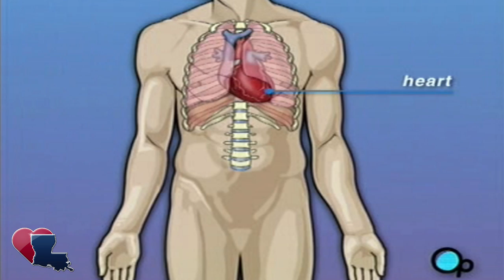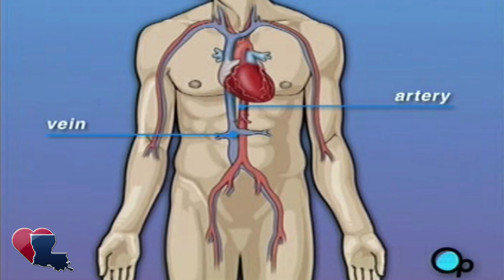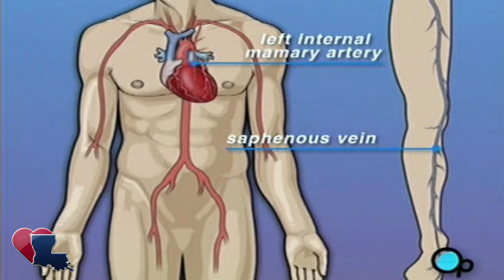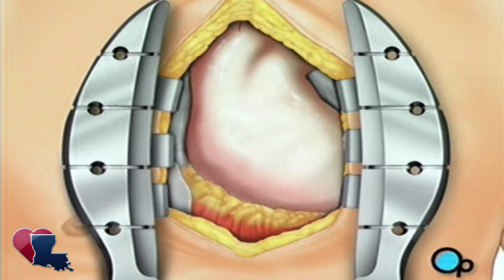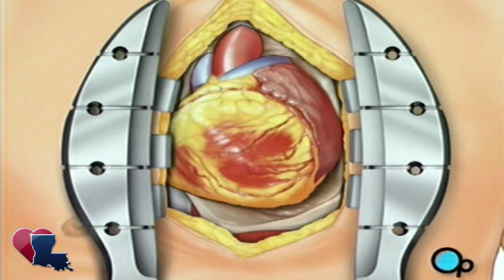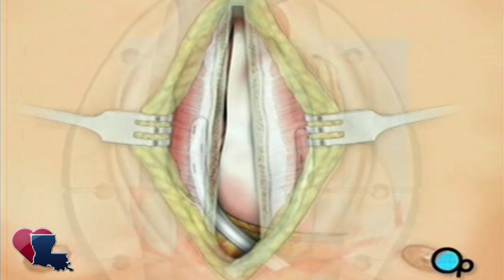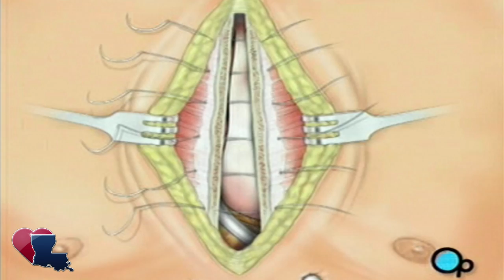Coronary Artery Bypass Graft (CABG off-pump) Surgery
The Louisiana Heart Hospital
Before we talk about treatment, let's start with a discussion about the human body and about your medical condition.

Your doctor has recommended that you have coronary artery bypass surgery. But what does that actually mean?
Your heart is located in the center of your chest.
It is surrounded by your rib cage and protected by your breastbone.
Your heart's job is to keep blood continually circulating throughout your body.
The vessels that supply the body with oxygen-rich blood are called arteries.
The vessels that return blood to the heart are called veins.
Like any other muscle in the body, the heart depends on a steady supply of oxygen rich blood. The arteries that carry this blood supply to the heart muscle are called coronary arteries.
Sometimes, these blood vessels can narrow or become blocked by deposits of fat, cholesterol and other substances collectively known as plaque.
Over time, plaque deposits can narrow the vessels so much that normal blood flow is restricted. In some cases, the coronary artery becomes so narrow that the heart muscle itself is in danger.
Coronary bypass surgery attempts to correct this serious problem. In order to restore normal blood flow, the surgeon removes a portion of a blood vessel from the patient's leg or chest, most probably the left internal mammary artery and the saphenous vein.
Your doctor uses one or both of these vessels to bypass the old, diseased coronary artery and to build a new pathway for blood to reach the heart muscle.
These transplanted vessels are called grafts and depending on your condition, your doctor may need to perform more than one coronary artery bypass graft.